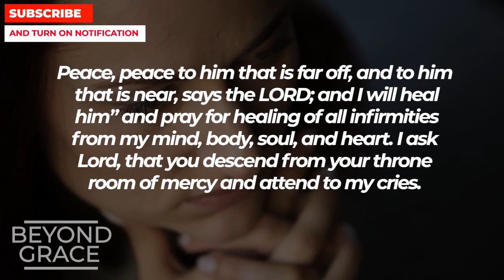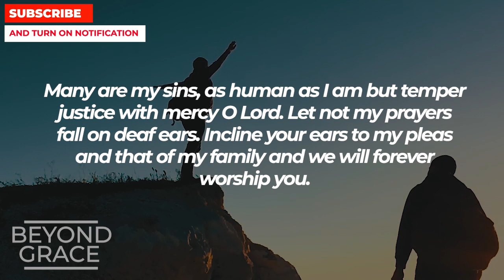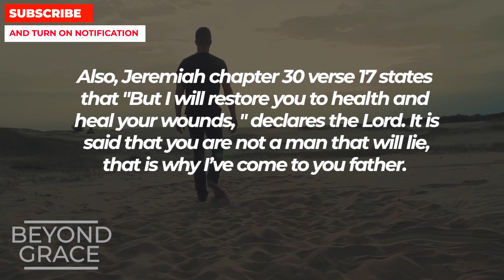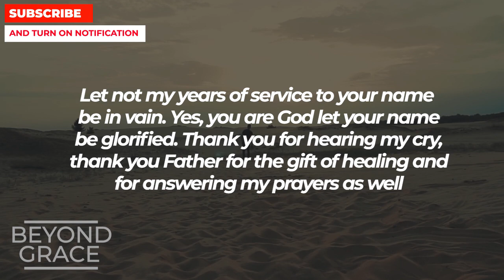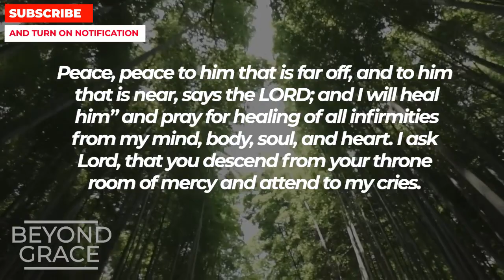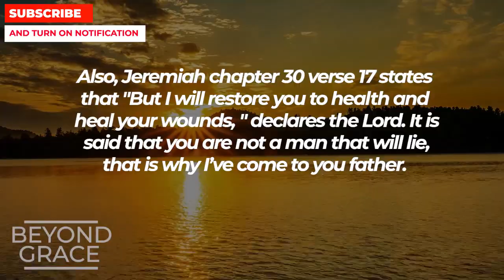Jesus Will Give You A Healing Miracle If You Pray This Powerful Prayer | THIS IS URGENT - DON'T SKIP